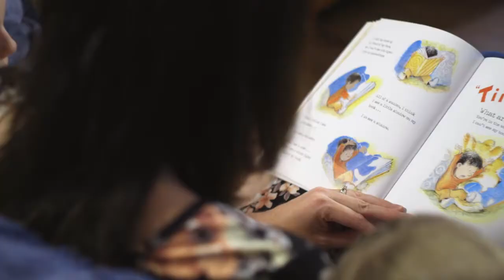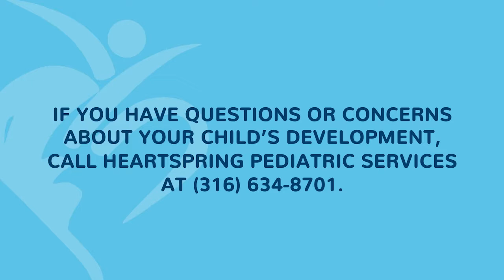Literacy and Reading: A Conversation With Tina Stuchlik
Books play a critical role in children’s development. In this video, Speech-Language Pathologist Tina Stuchlik explains why literacy and reading are critical for a child’s language and intellectual development, and how to introduce reading to a child from birth.